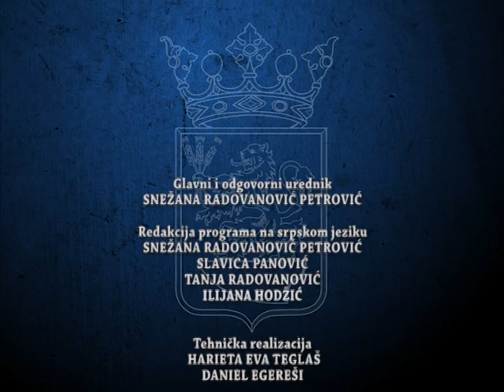DNEVNIK 20 02 2023